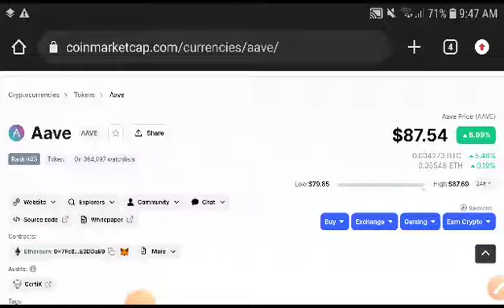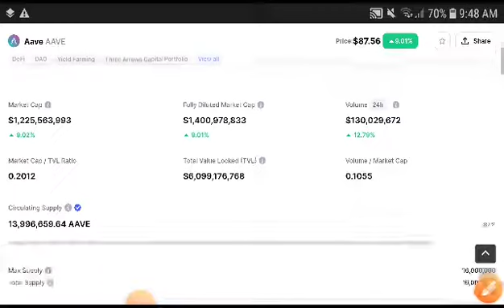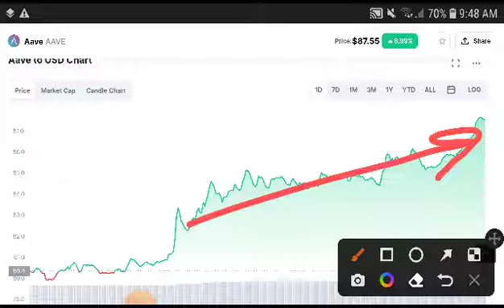Aave Technical Analysis! Aave coin Price Prediction! Aave News Today